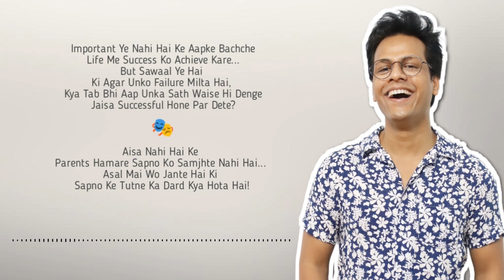Apne Parents Ko Actor Banne Ke Liye Kaise Samjhaye? | Acting के लिए पागल हो Toh पहले Ye काम कर लो!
Apne Parents Ko Actor Banne Ke Liye Kaise Samjhaye?
Actor बनने का पागलपन है Toh पहले Ye काम करके Mumbai आये!

How to Convince our Parents to become an Actor!
Passionate for acting? Do this before coming to Mumbai!
Acting career is Hard, Do it with your Parent Support!
How to become a responsible Actor!

Hello Friends,
Is video me maine ye share kiya hai ki ek to acting career ko chunna hi bhut mushkil kaam hai aur us per agar family ka support na mile to ye sapna namumkin se lagta hai! Aur unka support apko kaise milega is chiz ko maine bahut hi practical way me samjhane ki koshish ki hai. Agar aapke parents bhi apko acting krne ke liye ya Mumbai jane ke liye mana kar rahe to to kaise unko apni baat samjhaye, kaise Mumbai aane se pehle puri taiyari ke aath aye ki family bhi khushi khushi apko bhej de. Parents bhi bachcho ko samjhe aur unke sapno ko pura karne de, bachche depression me na jaye aur friends ki tarah apne Parents se baat kar ske. I Hope apko isse thodi help milegi! Thanks :)

Theatre Vs Camera Acting | What is the Difference | Mumbai आ रहे हो Toh इन बातों का रखना ध्यान!

Bollywood में कामयाब होने के लिए करें ये 5 Jobs | मुंबई में Part Time जॉब करके कमा सकते हैं हज़ारों

दिल्ली के Casting Directors के Whatsapp Number | घर बैठे फ्री में Audition दें Films और Serials में!

Delhi के थिएटर Groups कितनी Fees लेते हैं | Delhi के Top 2 सबसे Best थियटर ग्रुप्स की Fees!

Delhi में कौन सा Theatre ग्रुप जॉइन करें? | Acting सीखने के लिए ये थिएटर ग्रुप हैं सबसे Best!

क्या Films और Serial में पैसे देकर मिलता है काम? | Actors से हज़ारों रुपए लेकर बनाते बेवकूफ!

मुंबई में Actors कितना Struggle करते हैं? | Suniye Khud In 5 Actors Se! | The Lallantop Interview

Saurabh Agarwal is an actor in Hindi Film & Television Industry. He has worked in Films, TV Serials, Short Films, Advertisements and Corporate AVs etc in Mumbai . It's an offical Youtube channel "ItsOyeAgarwal".